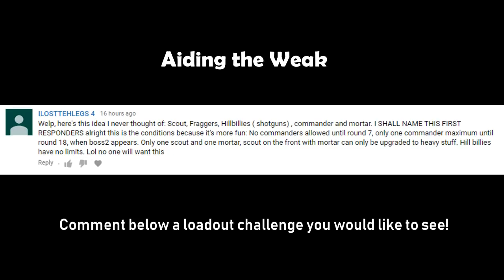Aiding The Weak | Loadout Challenge #5 | Tower battles [ROBLOX]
Could the Mortar and Commander carry the team of the weak? Find out in this Loadout Challenge video!